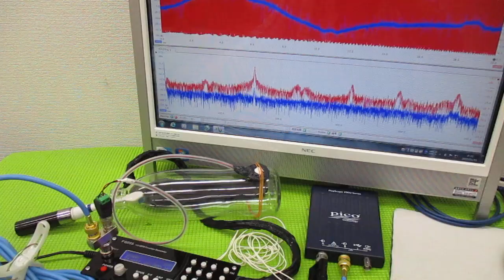メガヘルツの超音波発振制御プローブを利用した実験動画 ultrasonic-labo